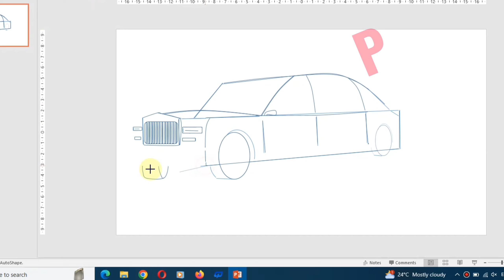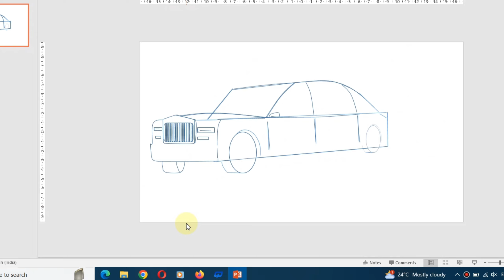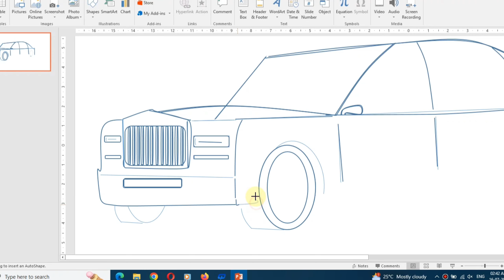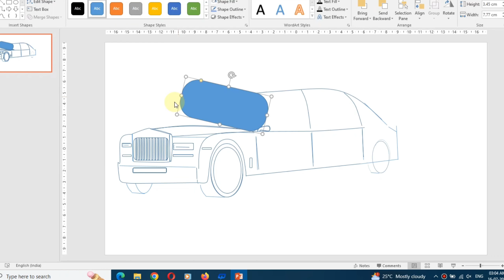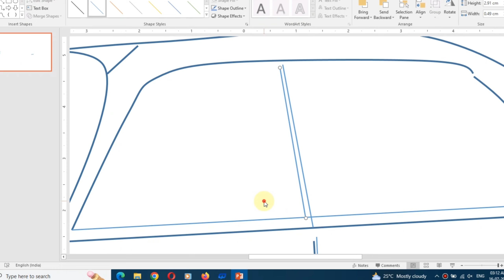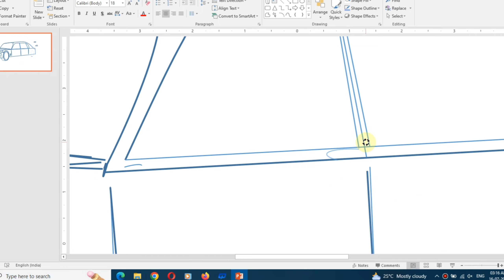Rolls- Royce Ko Pura Banana Hai ✓ Part-5 || Subscribe 🤔😉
✓Animation Maker